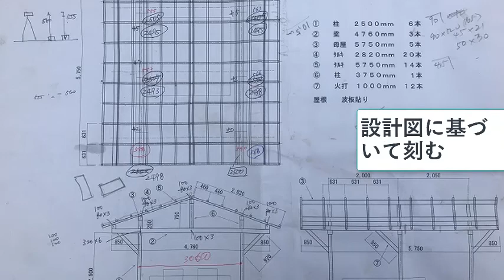薪ボイラーを作る３３．柱建て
ボイラー屋根の柱を建てます。